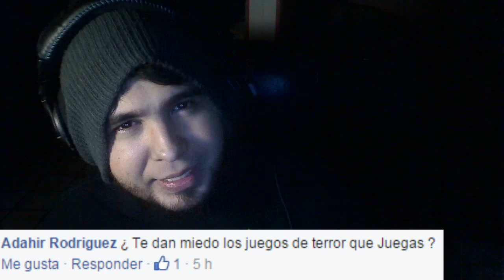Pregúntale a Mrwolfsergio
contestando preguntas a los suscriptores (: